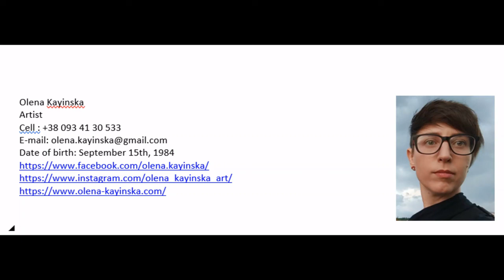Artist Interview with Olena Kayinska for Lacuna Festivals 'Distance 2021'